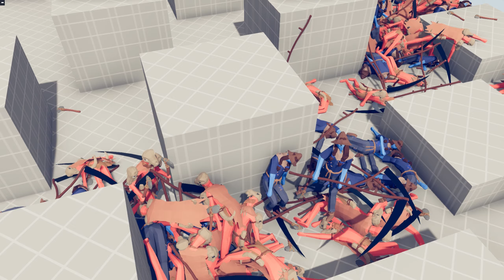50x MELLE UNITS - TOURNAMENT in THE MAZE | TABS - Totally Accurate Battle Simulator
Be the leader of wobblers from ancient lands, spooky places, and fantasy worlds. Watch them fight in simulations made with the wobbliest physics system ever created, make your own wobblers in the unit creator and send your army off to fight your friends in multiplayer.